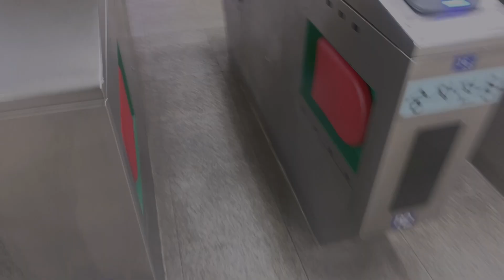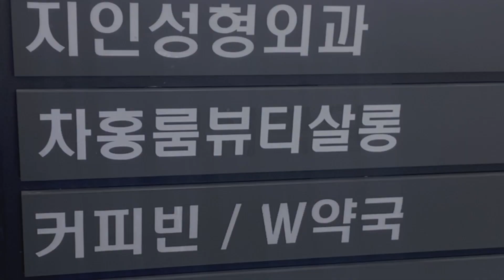[야외 ASMR] 비 오는 날 미용실 가는 길 (VLOG ASMR)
"ASMR 라이브" 방송시간: 월~금 11시 (랜덤)

🎧이어폰, 헤드셋을 착용하고 시청하시면 소리에 더욱 깊이 빠질 수 있어요❤️

🟡 듣고 싶은 ASMR 혹은 어떤 느낌의 소리 등 원하시는 소리를 댓글로 알려주세요~

🟡 그리고 가장 좋았던 영상 구간도 댓글로 남겨주시면 다음 영상에 더 많이 반영 하도록 노력하겠습니다.